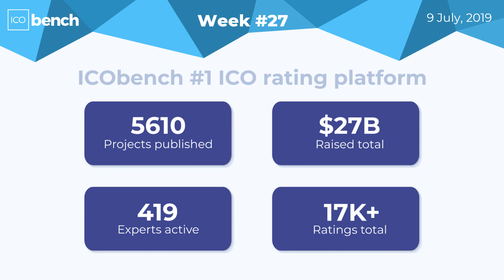ICObench Weekly Review #27, 2019 in brief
Download full ICObench ICO Market Weekly Review in one PDF file

Thank you for choosing ICObench and we are looking forward to your feedback.